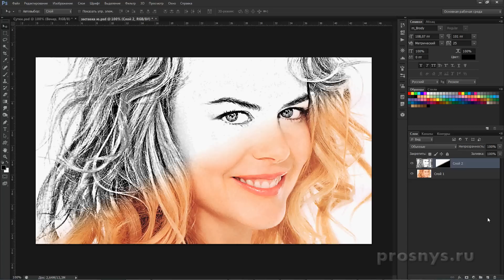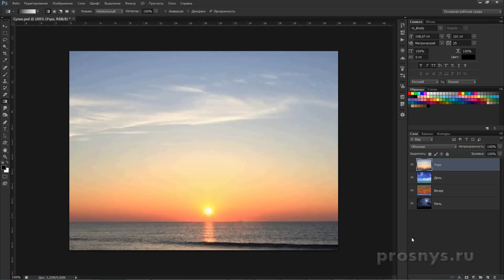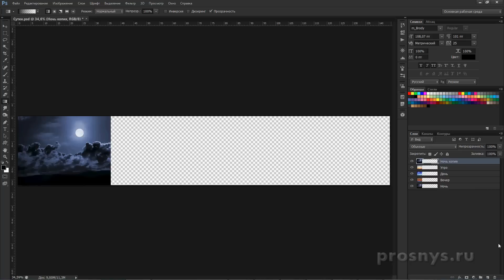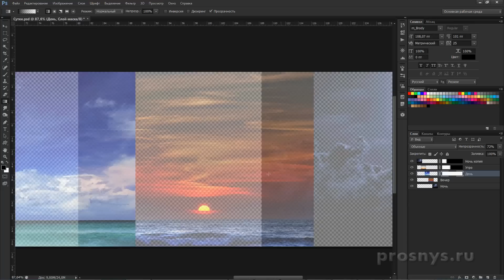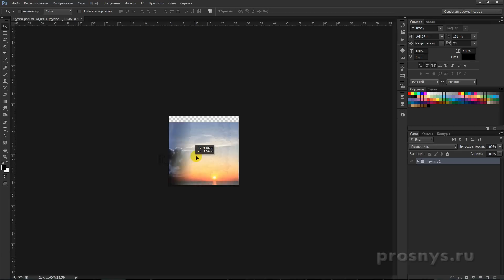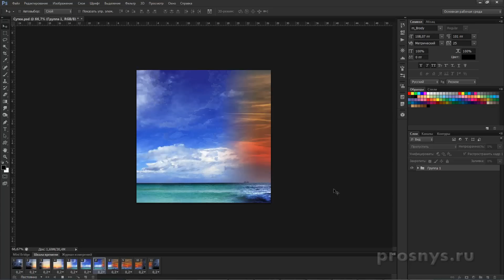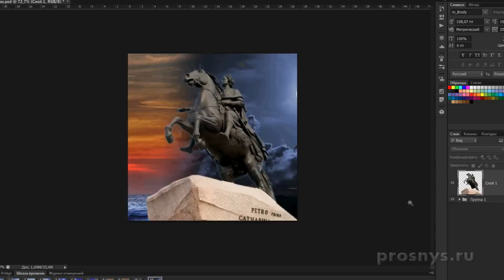Плавный переход между фото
В данном уроке фотошоп показано как сделать переход между двумя или больше фотографиями, используя слой маску. Как анимировать это изображение со сменой одной картинки в другую